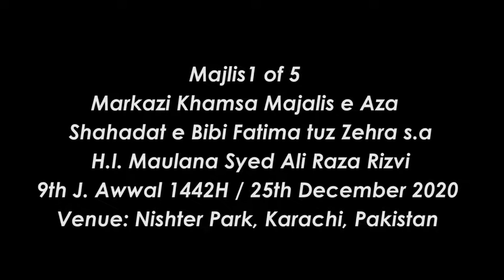Majlis 1 | H.I Maulana Syed Ali Raza Rizvi | Nishter Park | Ayyam e Fatmiyah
Khamsa e Ayyam e Fatimiyah 2020
Maulana Syed Ali Raza Rizvi
Nishter Park
Organized by Khadimeen e AbaAbdulah wa Abalfzl